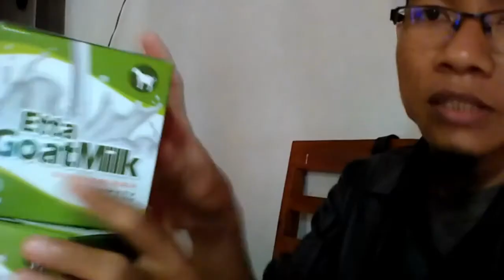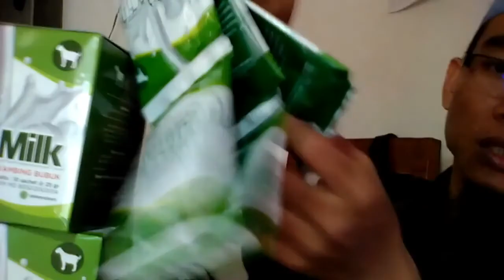Toko Terdekat susu kambing yg bagus untuk anak WA 081282707458